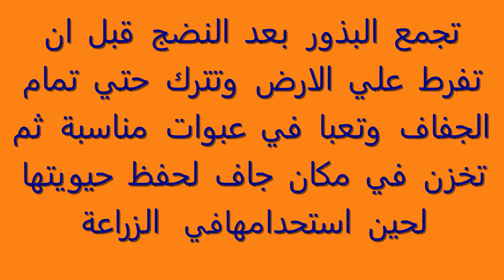جمع بذور الاذريون الاقحوان calendula officinalis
جمع بذور الاذريون ( الاقحوان )
calendula officinalis
الأذريون نبات زهري خريفي زهره اصفر أو أحمر ذهبي في وسطه خمل اسود، وهو أحد نباتات الأقحوان ويعتبر من أشهر النباتات المستخدمة في الغرب، يعرف علميا باسم calendula officinalis من الفصيلة المركبة
تجمع البذور لاستخدامها كتقاوي للزراعات المستقبلية بعد نضجها وتجمع قبل انفراطها علي الارض وتترك في منشر مظلل به تهوية جيدة حتي تمام جفافها ثم تستخرج من النورات وتعبا في اكياس ورقية او علب من الصفيح وتخزن بعيدا عن الرطوبة فتحتفظ بحيويتها اي قدرتها علي الانبات فيما بعد